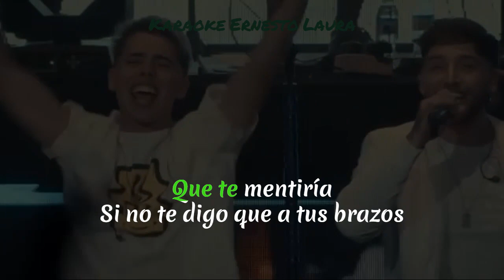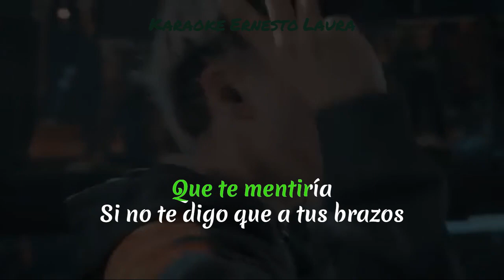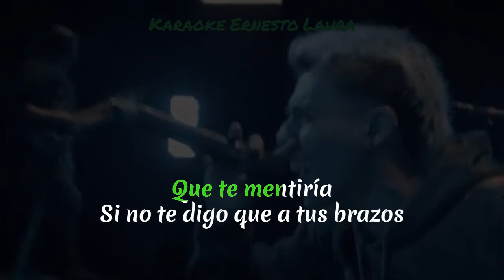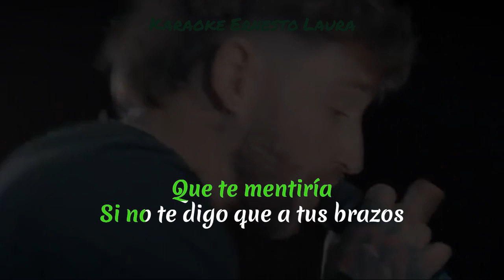La Konga - Te mentiría ft Luck Ra (letra)